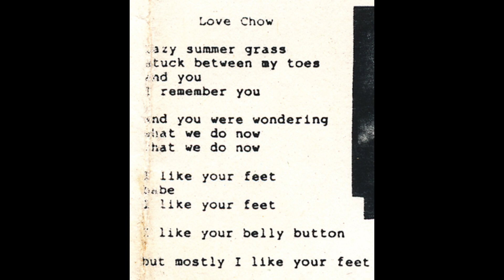The Last Pariahs - Love Chow (1990)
Ripped by marktrail.

A5 of the cassette release of "Mess" by The Last Pariahs, a 90s punk band from Portland, Oregon.

A demo version (that is more fitting with the band's other work) of this song exists, however the only evidence of it existing is a recording from KBOO and the DJ announcing it's by the aforementioned band.

Published by Lung Lizard.
Recorded at Bonehouse Studios and/or Fresh Tracks Studio.
Vocals done by Sean Tichenor & Zed Schild.
Bass done by Sean Tichenor.
Drums done by Jeff Nelson.
Guitar done by Zed Schild.